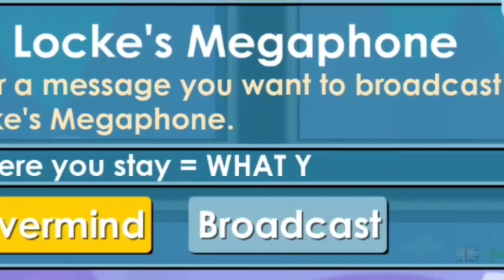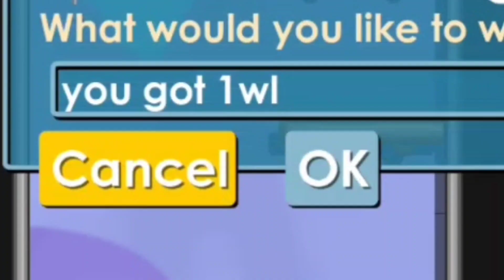where you stay = what you get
Recommend a new Idea for game to get DLS